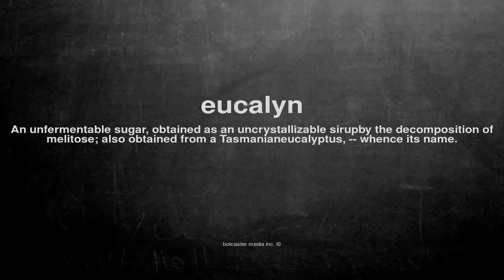What does eucalyn mean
What does eucalyn mean in English?